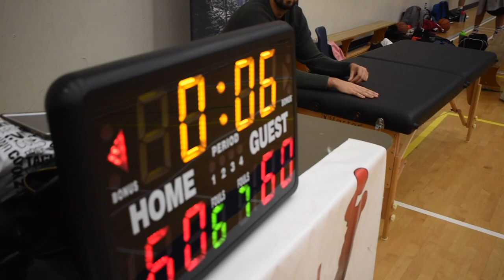2020 Burnaby Winter League - Dime Bags vs NHC2- Roundball BC Mens Basketball League